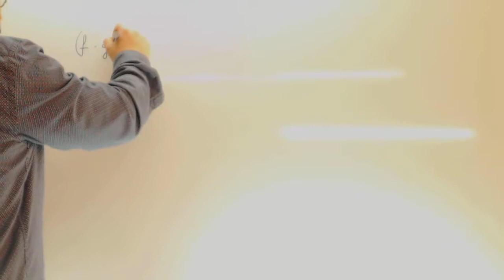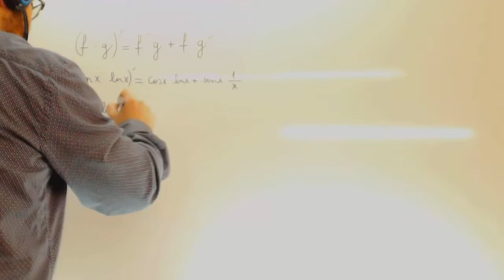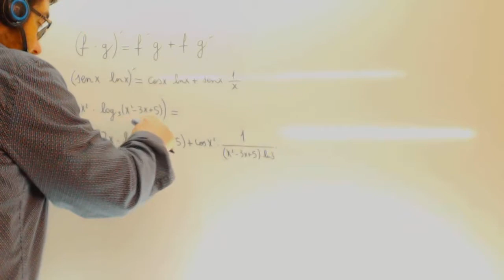Derivada del producto de funciones Mateamaticas 1 Bachillerato Academia Usero Estepona